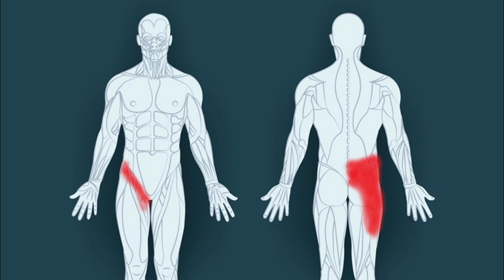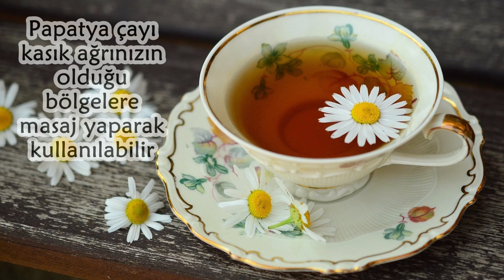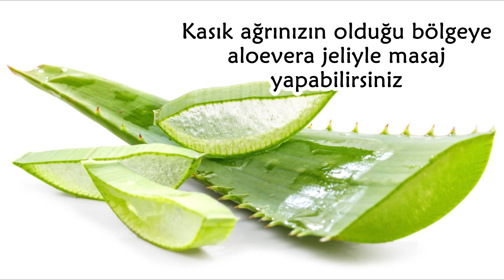KASIK AĞRISINA İYİ GELEN ŞİFALI BİTKİLER VE DOĞAL YÖNTEMLER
Sık rastlanan rahatsızlıklardan biri olan kasık ağrısı tek bir nedenle oluşmaz. Kadınlar gibi erkeklerde de görülen kasık ağrısı farklı nedenlere bağlı olarak ortaya çıkabilir. Sadece üreme organlarındaki sorunlar nedeniyle gelişen bir rahatsızlık olmayan kasık ağrısının nedenleri arasında; kas-iskelet sistemi sorunları, iltihaplı bağırsak hastalıkları ve idrar yolları rahatsızlıkları da yer almaktadır.
Doğadaki Sağlık ekibi kasık ağrılarına iyi gelen şifalı bitkileri ve doğal yöntemleri sizler için araştırdı ve bu videoyu hazırladı.
Kasık ağrısı önemsenmesi gereken bir sağlık sorunudur.
İnternette insanlar kasık ağrısına ne iyi gelir? Evde doğal yöntemlerle kasık ağrısı nasıl geçer? Kasık ağrısına iyi gelen şifalı bitkiler nelerdir gibi sorulara cevap arıyorlar.
Kasık ağrısı sorunundan şikâyetçiyseniz öncelikle bir doktora gitmeniz gerekiyor.
Doktorunuzun tavsiyelerini harfiyen yerine getirdikten sonra doğada bizlere sunulmuş olan şifalı bitkilerden de faydalanabilirsiniz.

Inguinal pain, which is one of the common ailments, does not occur for a single reason. Inguinal pain, which is seen in men as well as women, can occur due to different reasons. Among the causes of groin pain, which is not a discomfort that develops only due to problems in the reproductive organs; musculoskeletal problems, inflammatory bowel diseases and urinary tract disorders are also included.
Nature's Health team has researched medicinal plants and natural methods that are good for groin pain and prepared this video for you.
Groin pain is a health problem that should be considered.
What are people on the internet good for groin pain? How to get rid of groin pain with natural methods at home? They are looking for answers to questions such as what are the medicinal plants that are good for groin pain.
If you are suffering from groin pain, you should first see a doctor.
After following your doctor's recommendations to the letter, you can also benefit from the medicinal plants presented to us in nature.

ARAMALAR:
kasık ağrısı neden olur
kasık ağrısı nasıl geçer
kasık ağrısına ne iyi gelir
kasık ağrısı
kasık ağrısı egzersizleri
kasık ağrısı neden olur erkeklerde
kasık ağrısı için egzersizler
kasık ağrısına ne iyi gelir bitkisel
kasık ağrısı ne iyi gelir
kasık ağrıları neden olur
kasık ağrılarına ne iyi gelir
kasık ağrıları nasıl geçer
kasık ağrılarının nedenleri
kasık ağrılarının sebepleri
kasık ağrılarına bitkisel çözüm
kasık ağrılarının belirtileri
kasıktaki ağrı neden olur
kasıktaki ağrının sebebi
kasıktaki ağrıya ne iyi gelir
kasıktaki ağrının sebebi ne olabilir
kasıktaki ağrılar
kasıktaki ağrı ne olabilir
kasık ağrısına iyi gelen hareketler
kasık ağrısına bitkisel çözüm
kasık ağrısına ne iyi gelir erkek
kasık ağrısına ne iyi gelir kadın
kasık ağrısına ne iyi gelir evde çözüm
kasık ağrısına sıcak su iyi gelirmi
kasık ağrısına kas gevşetici iyi gelirmi
kasık ağrısına sıcak mı soğuk mu